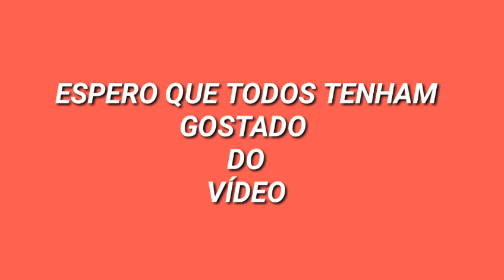OS 05 CARROS MAIS BONITOS DA BMW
TMJ FAMÍLIA ❤️❤️❤️

O CANAL RIKELME STATUS É UM CANAL COM O CONTEÚDO DE CARROS!!!